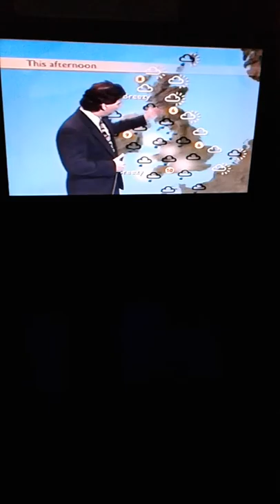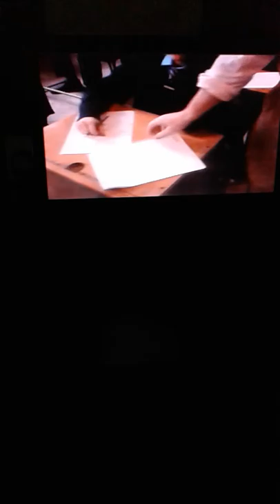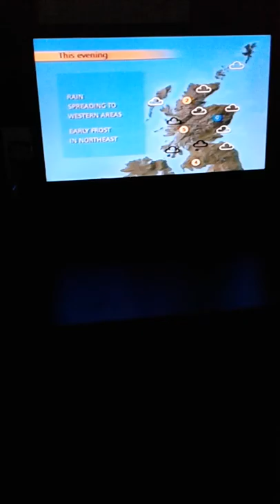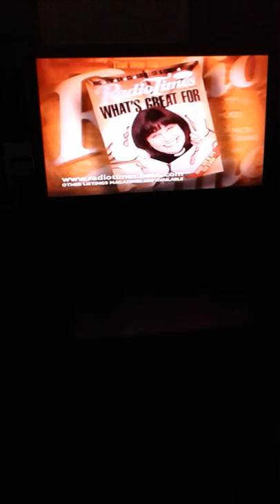bbc weather with john kettley reporting scotland with jackie bird 1997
got a date yet